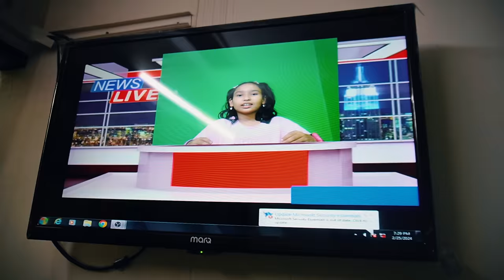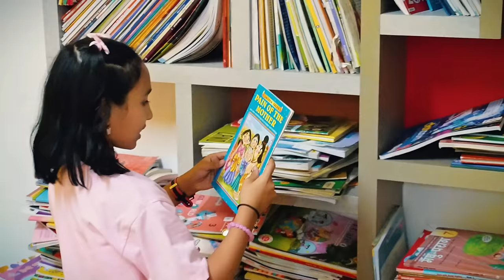Exploring Kidztopia Bangalore: Dive into Role Play Fun!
Join us on an exciting adventure as we explore Kidztopia Bangalore and immerse ourselves in a world of role play fun! Watch as we discover the endless possibilities for creativity and imagination in this vibrant play space. From pretending to be doctors to chefs, firefighters to astronauts, there's something for everyone to enjoy. Come along for a journey filled with laughter, learning, and endless adventures!

Explore my journey from Day Zero to where I am today! 🚀

In this video, I'm sharing my first month's shopping list, including essentials for my little one.

Join me on this incredible journey of growth and discovery! 🌟